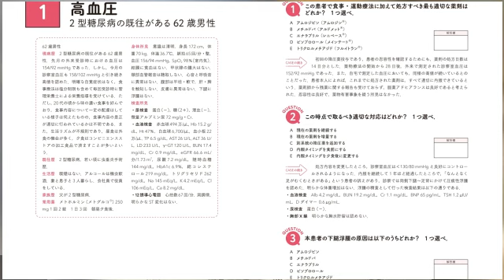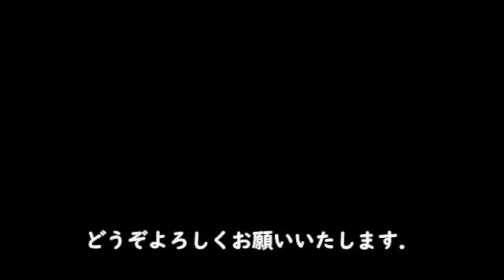[医学書院]medicina2023年5月号 Editor's Talk(矢吹 拓先生）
medicina2023年5月号
特集　Common diseaseの処方箋ファイル　臨床経過から学ぶ20症例
ご企画者の一人である矢吹拓先生（国立病院機構栃木医療センター内科）に本特集のポイントについて語っていただきました！

詳細は下記詳細ページまで！

＊以下にて『CASE 1　高血圧──2型糖尿病の既往がある62歳男性（矢吹 拓・青島 周一）』の症例問題（冒頭2ページ）を無料公開しております．併せてご覧ください．